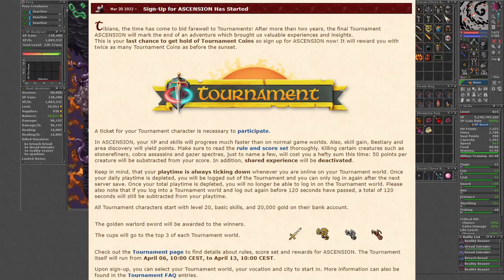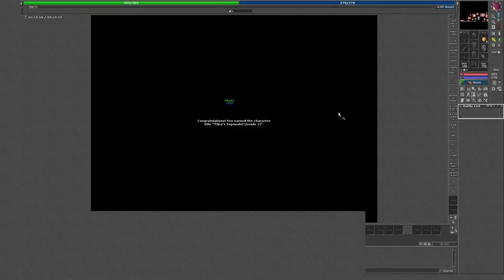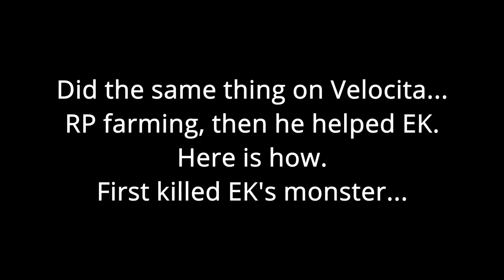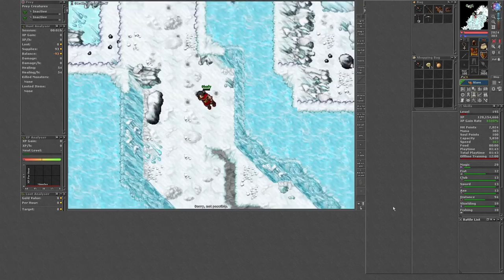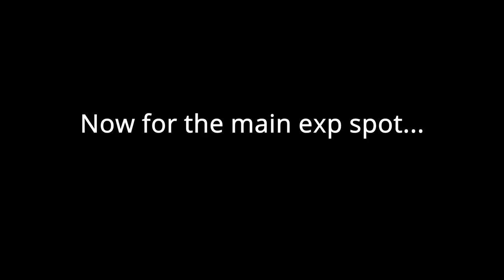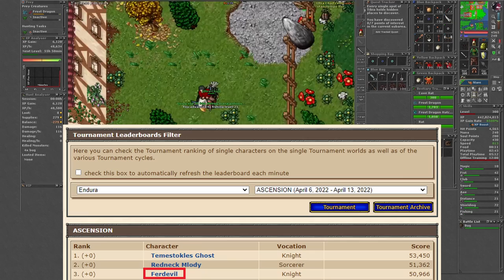Won FINAL Tibia Tournament - Bobeek / Goraca - ASCENSION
This was a long one. Our last Tournament journey in great detail.

English subtitles for your convenience!

TC Discord - Pamcia#6432